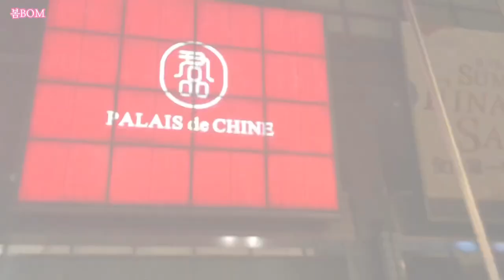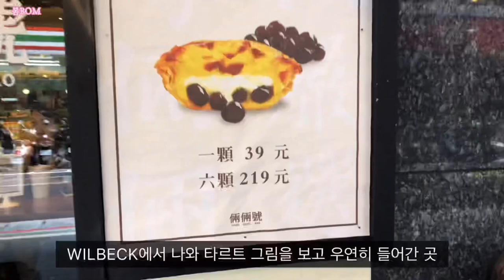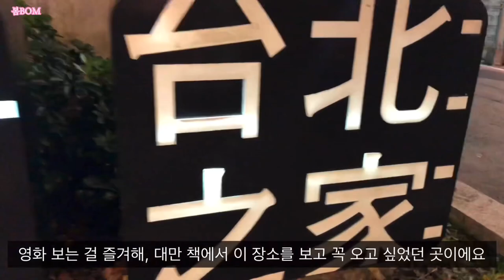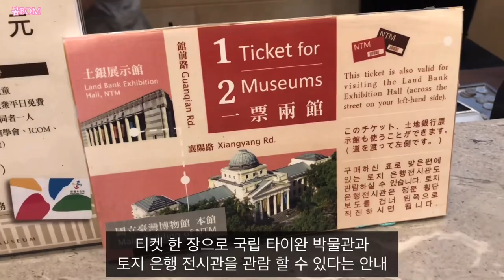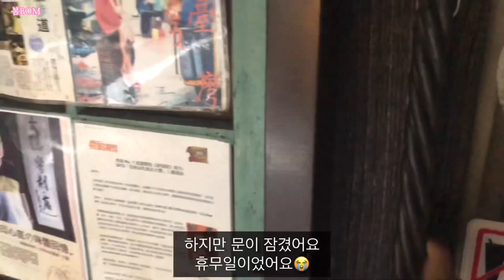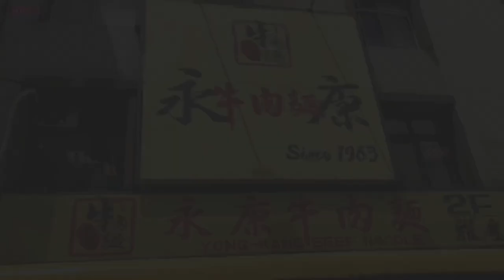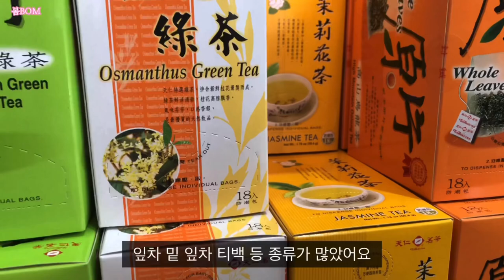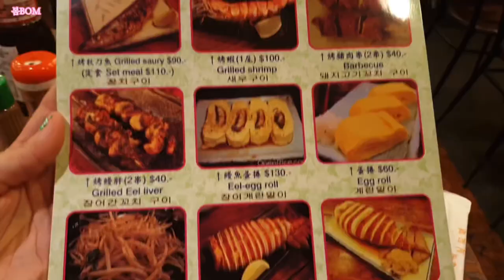Sub)🇹🇼대만여행 브이로그ㅣ타이베이 여행 요약 1ㅣ중산, 융캉제, 단수이, 팔레드신호텔ㅣTAIPEI, TAIWAN TRAVEL VLOG SUMMARY 1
✔️화질은 1080p로 설정하면 고화질로 볼 수 있어요:)

대만 여행 마지막 영상 ep.29 가 여러분의 많은 관심을 받게 되었어요.
감사의 의미와 다음 여행지로 떠나기가 아쉬워서 앞선 대만 여행 영상 통합본을 만들었어요.
ep.1~ep.9까지 요약한 영상이에요.
혹시 여행 정보가 필요하신 분은 각각의 에피소드에 정보와 내용이 상세하니
각 에피소드를 참조하시면 될 것 같아요.

함께 여행하듯 재미있게 봐 주세요😉

**채널을 재정비하며 재편집해 업로드하는 영상이라, 코로나가 없던 시기의 여행 영상이에요.

✔️ If you set the quality to 1080p, you can see it in high quality :)

Hello everyone!
Taiwan travel video ep.29 received a lot of attention. Thank you!
To express my gratitude, I made an integrated version of Taiwan travel video.
This video is a summary of my Taipei trip from ep.1 to ep.9.
Each episode has more details and information.
So if you need detailed information about Taipei Travel, please refer to each episode.

Please have fun as if you are traveling with me.😉
Subscriptions and likes are very helpful to me in making videos.💕
I hope you are well, staying safe and healthy.

**This is a trip before the coronavirus outbreak.

✔️如果將質量設置為1080p，則可以以高質量觀看:)

大家好！
台灣旅行錄像ep.29備受關注。謝謝！
為了表示感謝，我製作了台灣旅行錄像帶的完整版。
該視頻從ep.1到ep.9進行了總結。
我在旅途中感受到的情感，感覺和詳盡的故事都在每一集中。

請盡情享受，彷彿您與我同行。😉
訂閱和喜歡對我製作視頻非常有幫助。💕
感謝您收看我的旅行視頻博客！
希望您一切都好，保持安全健康。

**這是冠狀病毒爆發前的一次旅行。

• Music Licence Info